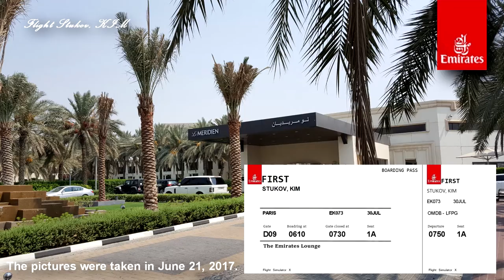[Flight] DXB-CDG Emirate 073 Boeing B777-300ER (2021.07.30)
00:00:50 Boarding time
00:08:00 Push back
00:15:15 Taxing Dubai International Airport
00:20:40 Take off
00:50:00 Landing
01:00:00 Taxing Paris Charles de Gaulle Airport.

Flight Simulator X Steam
- Emirate 073 (EK073)
- From : Dubai
- To : Pari
- Boeing B777-300ER

Other Sound
- Emirates A380 safety video (Arabic & English)
- Emirates ICE video (Arabic & English)
- Emirate Boarding song 2018

FSX Add on
- Boeing B777-300ER (PMDG)
- Dubai International Airport (Flytampa)
- Paris Charles de Gaulle Airport (Aerosoft)
  (The Aerosoft CDG airport scenery was not upgrade "Mega Airport Paris CDG".)
- Global scenery (ORBX)

Recoder program : OBS Studio, VEGAS Pro 15.

BGM Information
00:00:53
🎵 Track Info:
Title: Day In Paris by Pyrosion

01:00:00